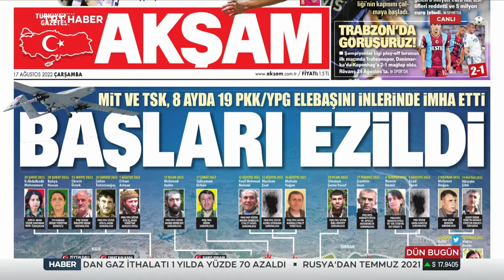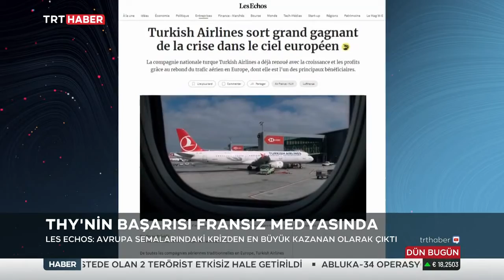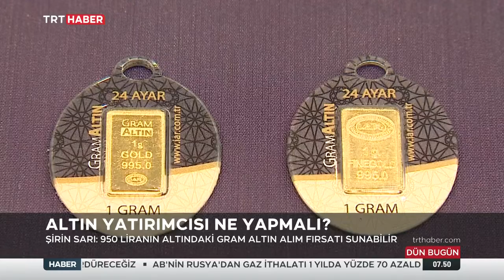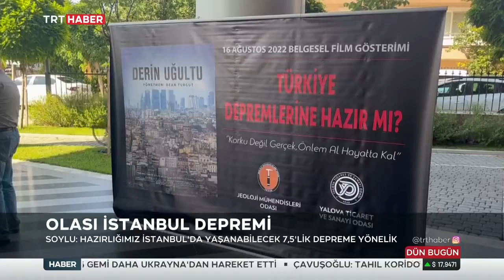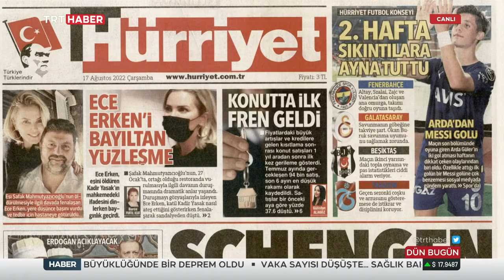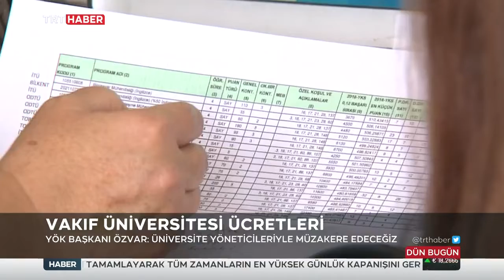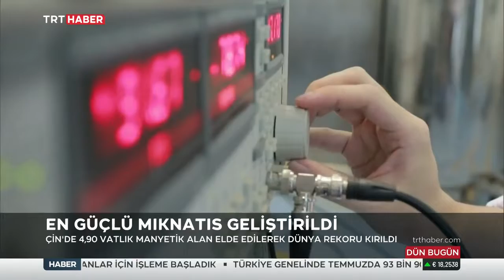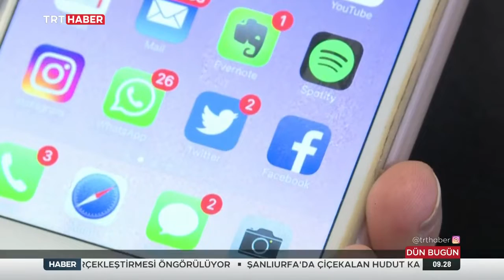Oya Eren İle Dün bugün TRT Haber 17 08 2022